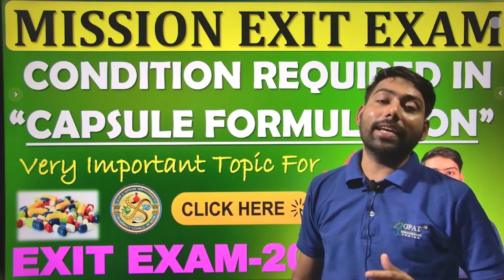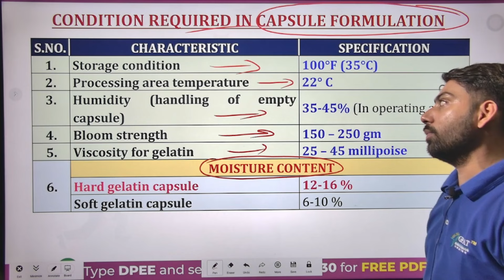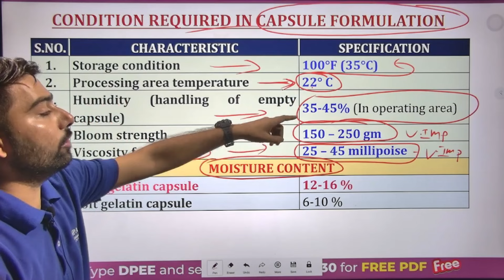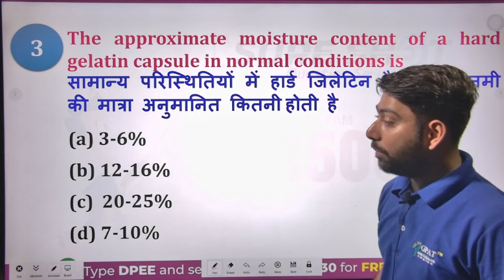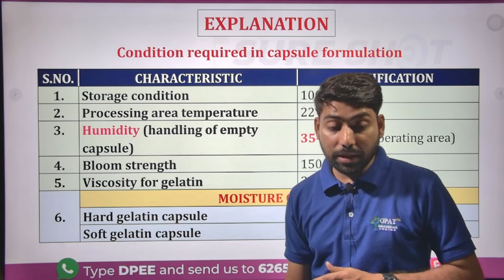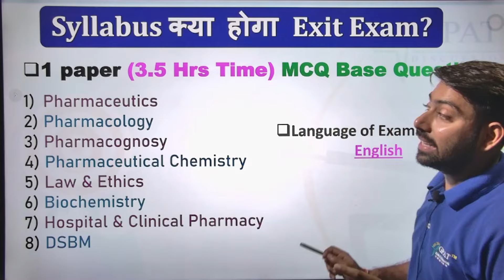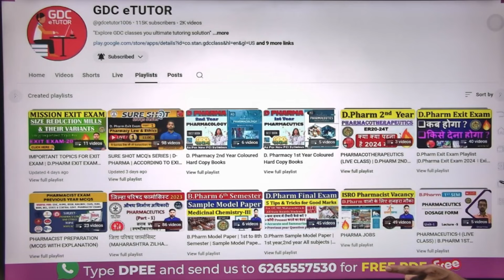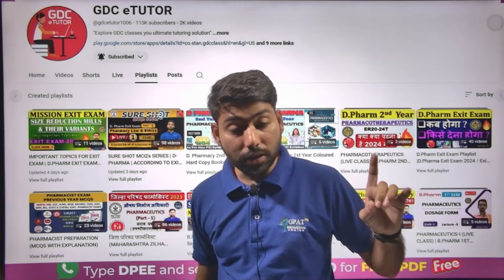CAPSULE MANUFACTURING PARAMETERS | IMPORTANT TOPICS FOR D.PHARM EXIT EXAM 2024 | CAPSULE exitexam 🔥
Org Code for iPhone = GDCCLASS
🩸B. Pharm (1st to 8th Semester) e-notes
d pharma exit exam latest
How to Crack D Pharma Exit Exam ? | D. Pharma Exit Exam की तैयारी कैसे करे ? | Diploma in Pharmacy Exit Examination (DPEE) 2024
d pharma exit exam syllabus